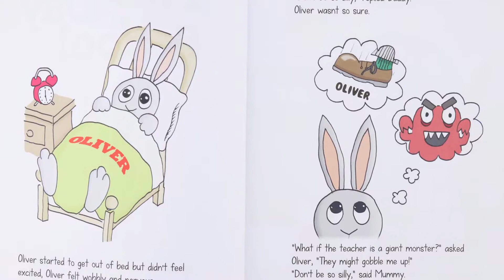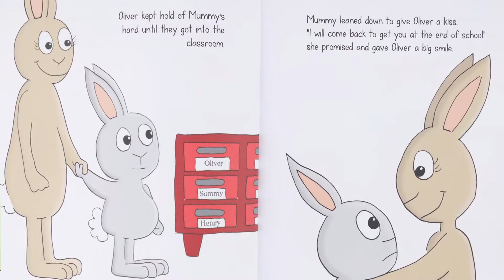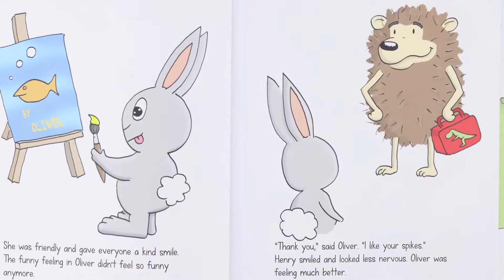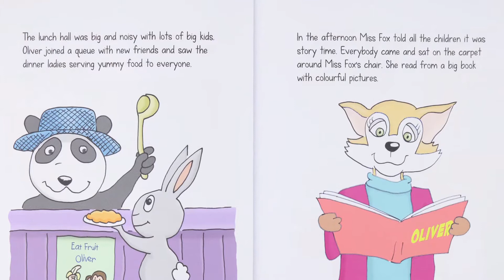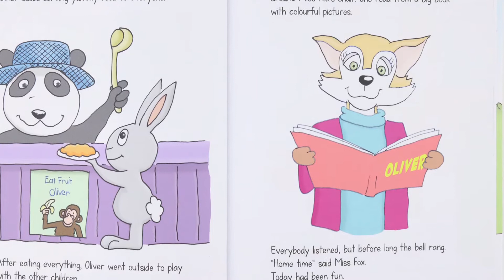The First Day at School: Story Time - In The Book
Read along with our first day of school story book in this lovely video story tale about starting school.